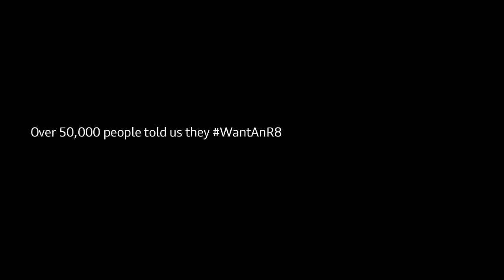WantAnR8 Laura Knapp R8 Drive in Los Angeles CA